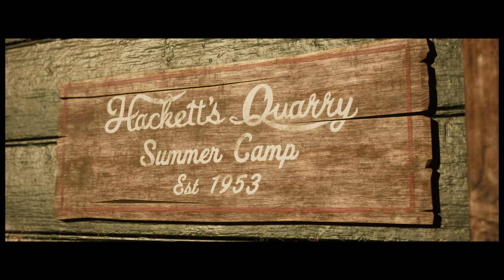The Quarry - Lets Play Deutsch E02 | 4K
Es ist mal wieder Zeit für ein Horror Game! Wir spielen The Quarry, das aktuell von der Fachpresse sehr gelobt wird!

00:00 Die Hexe
04:00 Die Betreuer
15:00 Das Gepäck der Frauen
28:00 Der Podcast
33:00 Der spannende Anruf
39:00 Abfahrt
43:00 Eine ganz schlechte Idee